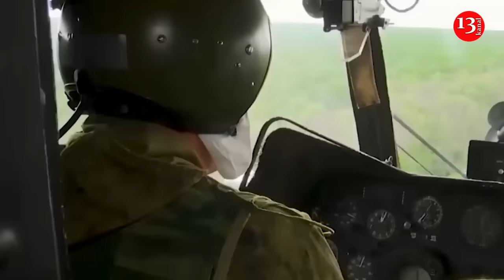"Surprise assault": Russia attacked Kharkiv region a month faster - The Telegraph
Russia began its offensive on the Kharkiv region much earlier than planned.

As The Telegraph writes, due to the significantly premature offensive of the occupiers on the Kharkiv region, other units that were supposed to simultaneously advance in the Donbass were not properly prepared.

"The Russians launched their offensive on Kharkov about a month before they were scheduled to," said Michael Kofman, a senior fellow at the Carnegie Endowment for International Peace.

The idea of the early start was to catch the Ukrainians off guard, but it also caught the Russians off guard. The 4th Army Corps, assigned to the Donbas operation, had not yet completed training and was about a month behind before the assaults there really began.

When the Kharkiv operation began to fail, the Russian high command withdrew troops from Donbass to send them north.

"Perhaps this delay saved the Ukrainians from collapse," the publication writes.

Russia launched its offensive at the front when Ukraine was in a vulnerable state. The most pessimistic forecasts for this summer were based on Ukraine's critical shortage of men, ammunition, and prepared defensive positions. Each of these problems has begun to be addressed, albeit belatedly.

As The Telegraph writes, Ukrainian President Volodymyr Zelensky signed a law on mobilization in April.

"The figures are classified, but sources familiar with the matter said that several times more troops were assembled in a month than before. In the coming months, they will begin to arrive at the front en masse," the publication writes.

Also in April, the U.S. Congress approved a military aid package shortly before the attack on Kharkov. The package has already reduced, but not eliminated, Russia's advantage in ammunition. The F-16 fighters are expected to arrive this summer.

"All this means that Russia's dominance on the battlefield is likely to be destroyed in the winter. And Moscow has its own headaches. Russia is not running out of armored vehicles, but its reserves are dwindling," the publication notes.

Russia has also recently increased its salary offer for volunteers, indicating that it is having trouble recruiting. It may have to slow down its operations at some point.